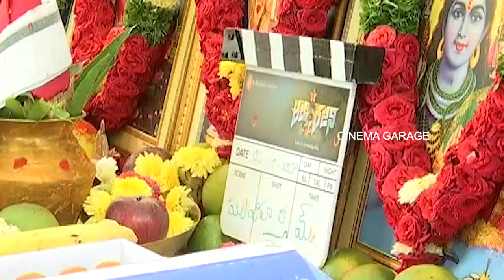Minister Kodali Nani Launched Auto Rajini Movie | PrithaSengupta | Cinema Garage